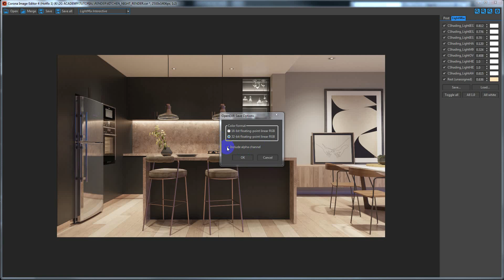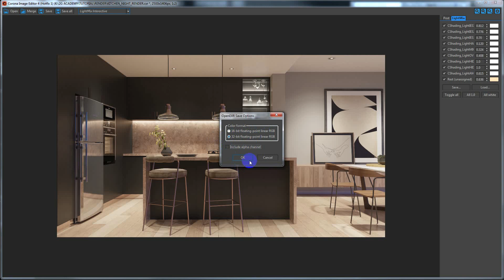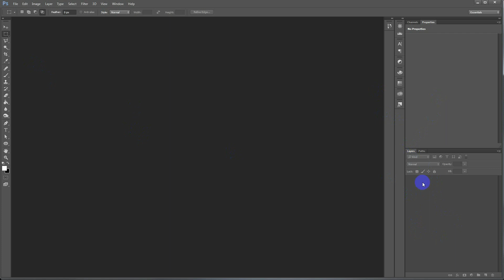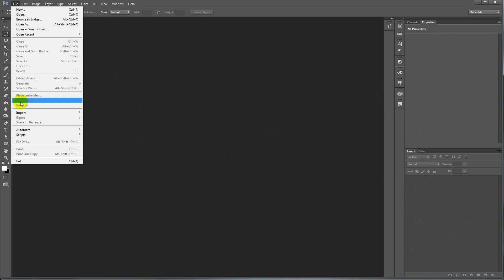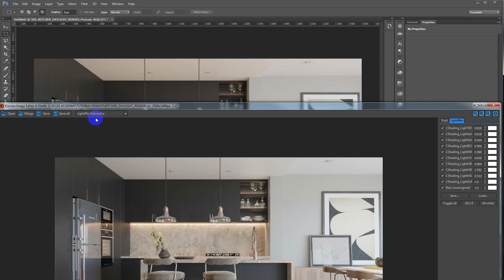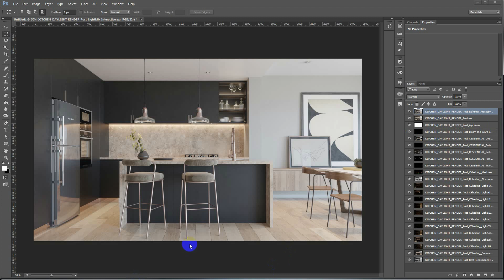Seri Interior Rendering Untuk Pemula #24 : EXR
Tentunya setelah merender, kita harus save file nya, pertanyaan nya, format apa yang terbaik untuk menyimpan hasil render kita ? di video ini saya akan menjelaskan cara save hasil render kita menggunakan exr dan cara load nya di photoshop.